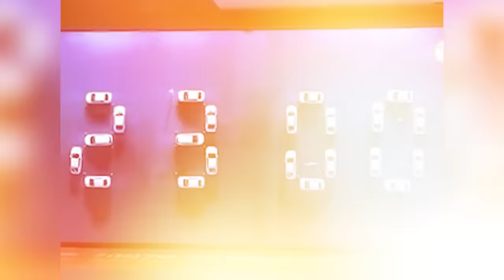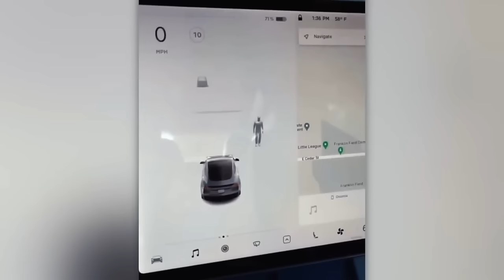80 Mind Boggling Moments Caught On Camera! 🤯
Unique and incredible situations captured on camera.

Hello, everyone! You probably have no idea about how many amazing and incredible things you don't notice in your daily routine. Today, we have prepared for you a lot of amazing cases and events, impressive natural phenomena, talented artists, and much more. Now, you can leave all your business behind, enjoy the incredible moments, and be sure to watch the video to the end so as not to miss anything. Let's go!